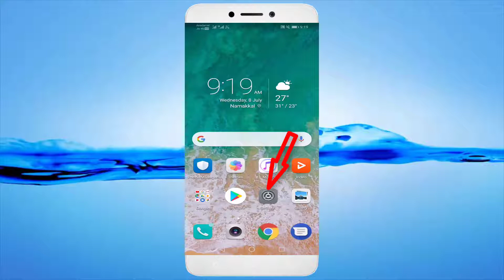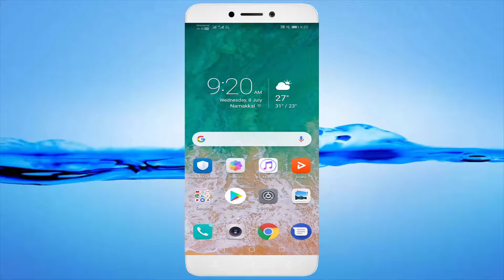How To Fix Elyments Not Open Problem Android & Ios || How To Fix Elyments Not Working Problem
In This Tutorial How To Fix Elyments Not Open Problem Android & Ios || How To Fix Elyments Not Working Problem